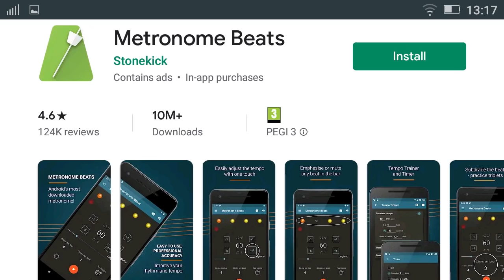Satsang sa SergiOM: Spajanje na Više Ja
Umjetnici maštaju o "inspiraciji". Sportaši treniraju ne bi li na natjecanjima bili "u zoni". Oni sa podlogom u spiritualnosti pričaju o "kanaliziranju vlastitog Višeg Ja". Neuroznanstvenici pričaju o "gama stanju" - što je ujedno i (mehanički gledano) najprecizniji opis jer sva ova, više nego poželjna stanja svijesti, karakterizira pojačana neurološka aktivnost u području "gama valova“ koji se na EEG uređaju iščitavaju na frekvencijama od 35 Hz do 100 Hz.

No manje je poznato da se ovo stanje može i svjesno inducirati! Da, da, dobro ste pročitali: posve je moguće po vlastitoj želji i potrebi „utjerati“ sam sebe u gama stanje koje stoji iza svih vrhunskih tjelesnih, mentalnih i kreativnih dosega u bilo kojem dijelu ljudske djelatnosti.

Trik koji stoji iza svjesnog i namjernog ulaska u gama stanje drevna je jogijska tehnika disanja koju u detalje objašnjavamo u ovom predavanju.

Nije ju teško savladati, a omogućit će vam da se "ubacite u gama brzinu" kad god poželite, u manje od minute, bilo kada i bilo gdje. Usput djeluje izrazito anti-stresno, balansirajući aktivnost lijeve i desne moždane polutke jer (naravno) bez toga ništa od vrhunskih rezultata, kreativnosti ili inspiracije.

(Hoćemo reći: izrazito je preporučamo i ako ste "samo" pod stresom)